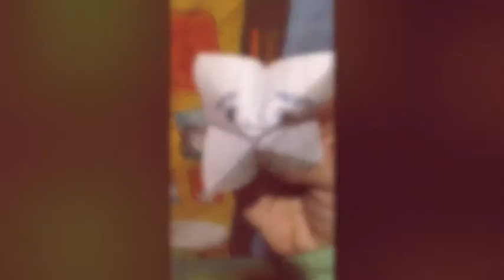hellooooo paper puppet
Playing with paper. probably could be doing the dishes. shot with an iphone 5.